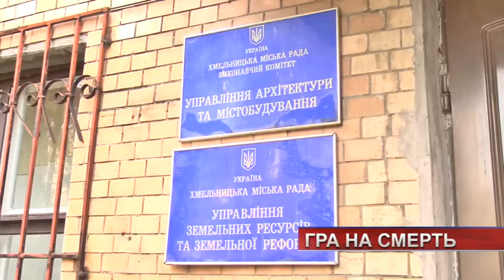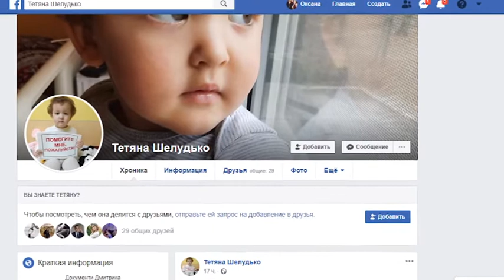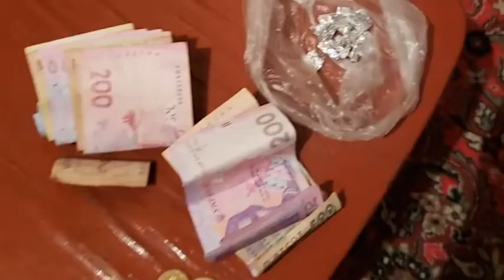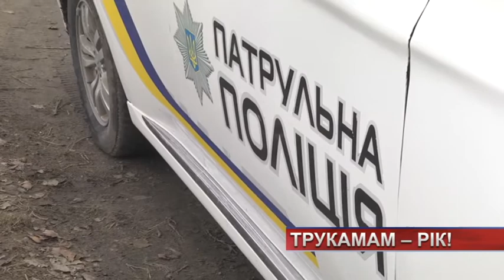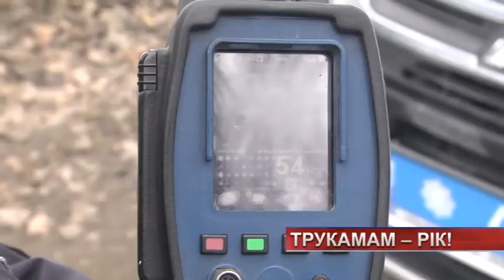ТВ7+. Програма “На межі” від 23 лютого.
Гра на смерть: у Хмельницькому 6-класника розчавило бетонною плитою; 20 тисяч доларів за закриття кримінальної справи. Саме у стільки оцінив своє сприяння місцевому підприємцю начальник одного із управлінь ДФС краю; Від 3 до 7 років за гратами світить вимагачеві. Громадянин Вірменії лише рік тому приїхав в Україну з Росії. І вже потрапив у руки поліції; Родинний наркопідряд. У Полонному матір із сином на всю торгували метадоном; Трукамам – рік! Саме з лютого 2019-го на території області запрацювали лазерні пристрої вимірювання швидкості; Збір коштів на лікування Дмитрика Шелудька зупинено.

Усе це та інше у програмі “На межі ”.